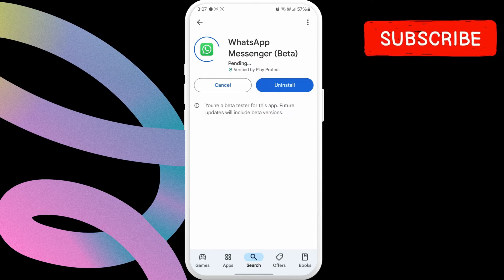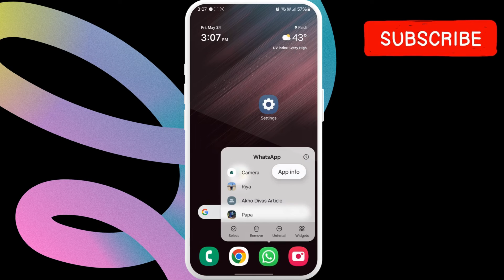[FIXED] WhatsApp Keeps Saying "Date Is Inaccurate" Problem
If WhatsApp keeps saying "Date is inaccurate" or "Your phone date is inaccurate, adjust your clock and try again" error on your Android or iPhone, this video will show you how to fix the problem.

your phone date is inaccurate adjust your clock and try again
whatsapp showing date is inaccurate